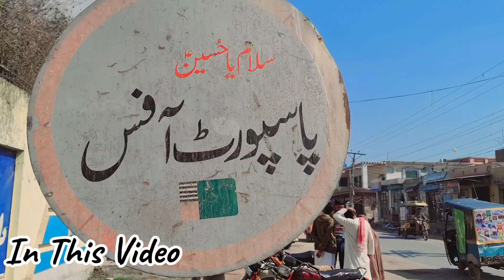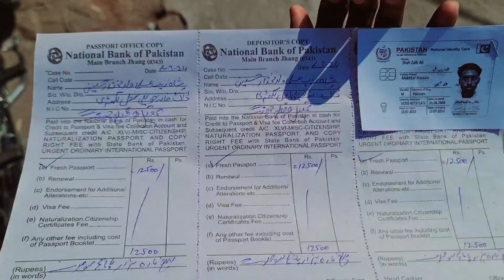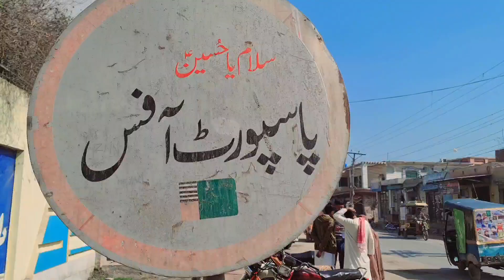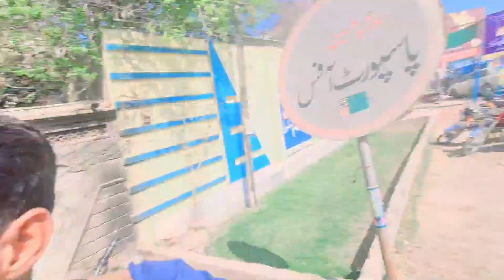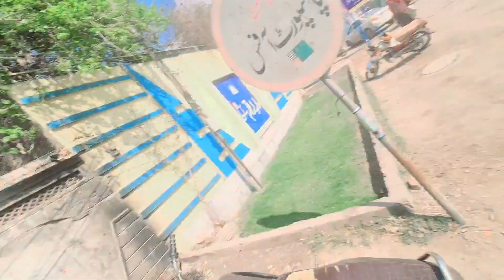Passport Banwane Ka Tarika ✔ | How To Apply Fresh Passport | Moto Vlogger In Punjab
Passport Kaise Banaye | Complete Guide | Pakistan | Akmal Siddiqui
how to apply passport
Pakistan passport
Karachi passport office
akmal Ahmed siddiqui
passport online
passport 2024
passport kese banaye 2024
Karachi Lahore Hyderabad Islamabad Rawalpindi Gujranwala Gujarat governors in government Punjab Governor Sindh Governor Balochistan Prime Minister of Pakistan Imran Khan Nawaz Sharif Nawaz Sharif Jahangir tareen Geo News Samaa news ARY news Waseem Badami Marie Passport Office how to go America how to go Europe malir Passport Office Sadar Passport Office Karachi Passport Office Karachi passport office timings how to make online passport but is passport while passport is so important green passport which passport is very good how many thing is important for passport which passport is so important Pakistani passport Indian passport Bangladeshi passport